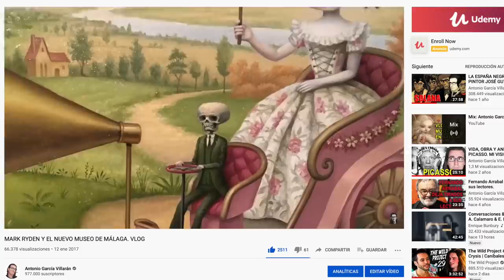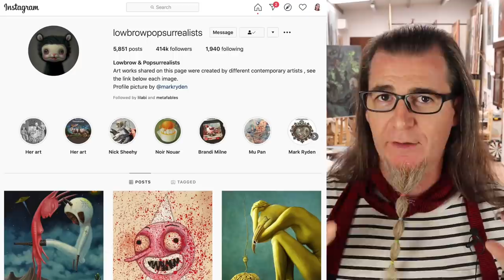¿Qué hay en Gambito de Dama del arte Lowbrow, Caravaggio, Artemisia y Escher?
En este vídeo te explico las referencias que hay en Gambito de Dama de la estética Lowbrow, de los cuadros de Caravaggio, Artemisia y de Escher, además de muchas otras curiosidades de la serie.